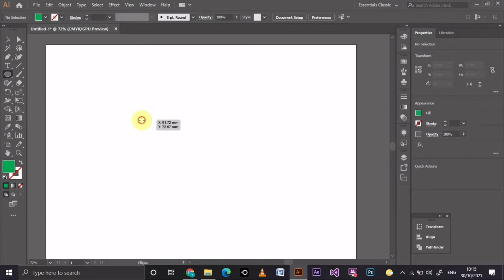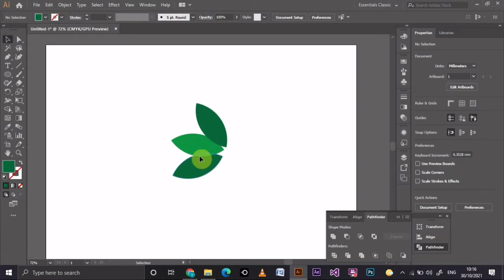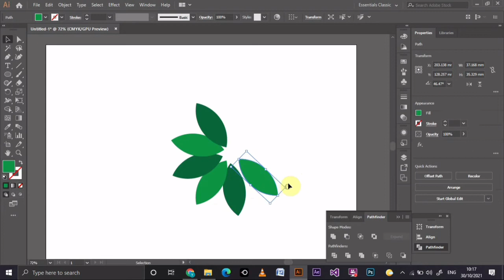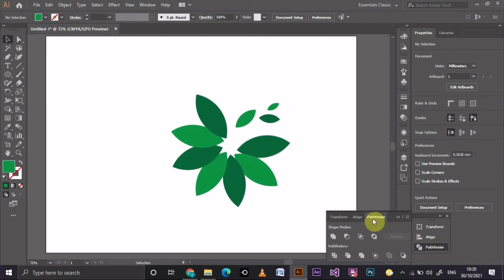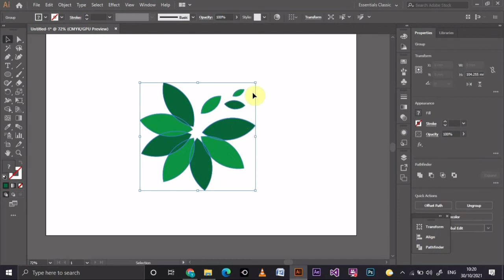illustrator tutorial how to design a flower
👉በዚህ ቻናል ማንኛውም አይነት
👉 ሎጎ
👉ቢዝነስ ካርድ
👉እስቲከር
👉ባነር
👉የቲሸርነት ላይ ህትመት በተመጣጣኝ ዋጋ እንሰራለን።